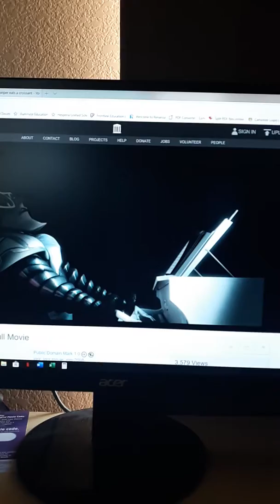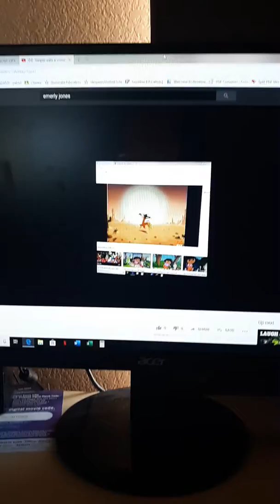Dr schadenfreude's first appearance